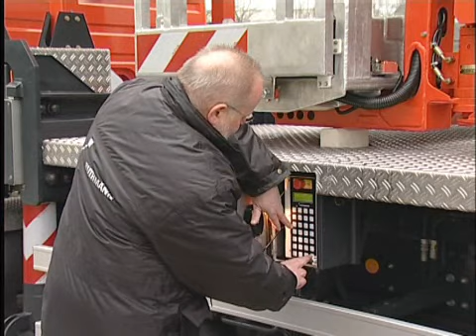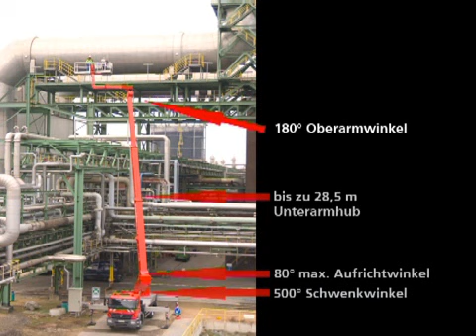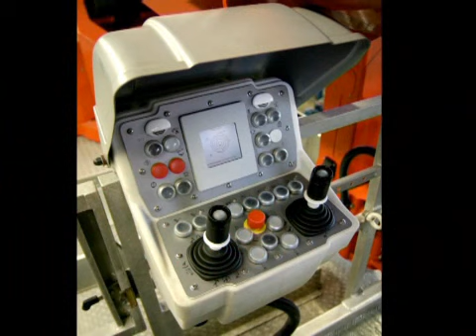RUTHMANN STEIGER T 370 und T 450 - HUbarbeitsbühne - aereal platform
RUTHMANN STEIGER ® is - besides LOADERSYSTEMS - the most famous product(aereal platform) produced by RUTHMANN in Germany.